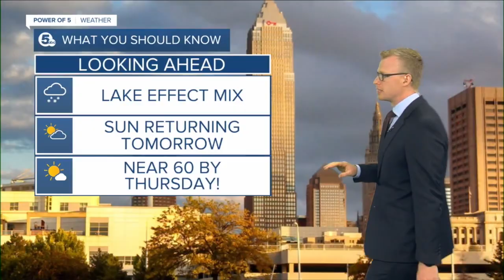News 5 Cleveland Latest Headlines | November 17, 7am